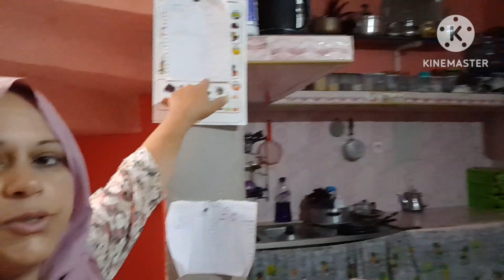إنا لله وإنا إليه راجعون😭